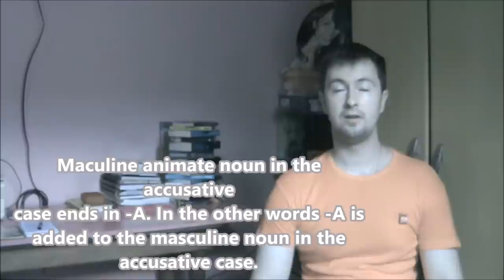Learn Ukrainian. Intermediate Level. Lesson 19.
Learn Ukrainian Language:
Ukrainian Grammar: use of animate nouns in accusative case.